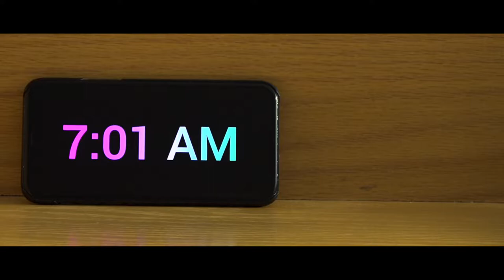Collegiate Gobblers : A Documentary by Grayson Kruizinga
A closer look into the lives of turkeys at UC Santa Cruz, as well as their relationship with students.